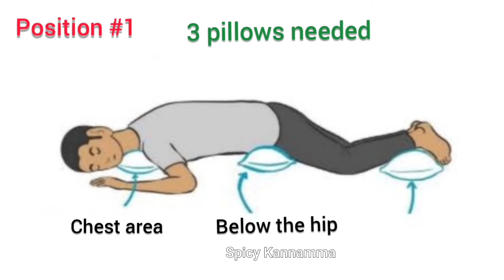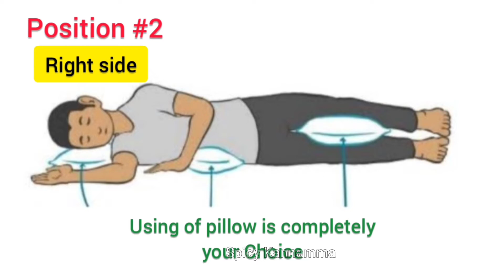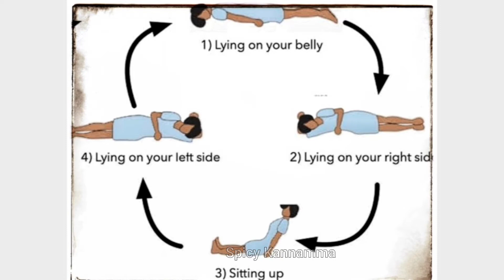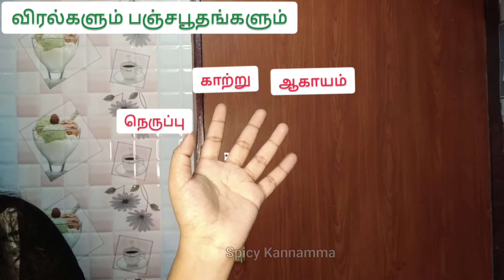Oxygen level increasing home remedies in Tamil | Proning position tamil | Covid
In this Video "Oxygen level increasing home remedies in Tamil | Proning position tamil | Covid | @SpicyKannamma " Iam explaining the way to get better oxygen in natural way. We are discussing three techniques in this video. They are Proning, Breathing Exercise and A Mudra.

Proning is the technique using nowaday for patients who are in Covid wards.

All people can use these 3 methods to increase your oxygen level naturally.

About the channel: In Spicy Kannamma YouTube Channel we are sharing Audio Stories Health tips Beauty tips Vlogs Psychological Facts Acupuncture Points Receipes in Tamil.

If you like the Video, Please let me know by hitting the like button (or) by sharing your comments❤️

With Love
Spicy Kannamma 💕

IMAGE CREDITS

VIDEO CREDITS

3 Videos from Pixabay are used in this video.